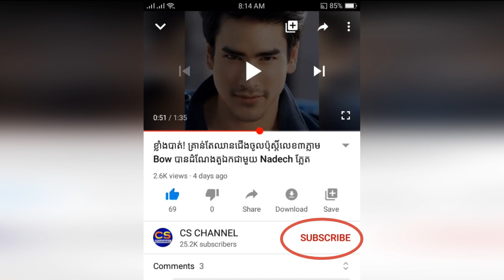ប្លែកៗ ពីឆ្កែអនាថាដើរតាមផ្លូវ ក្លាយខ្លួនជាឆ្កែហៃសូ ល្បីពេញហ្វេសប៊ុក ក្រោយជួបហេតុការណ៍មួយ ត្រឹមមួយយប់